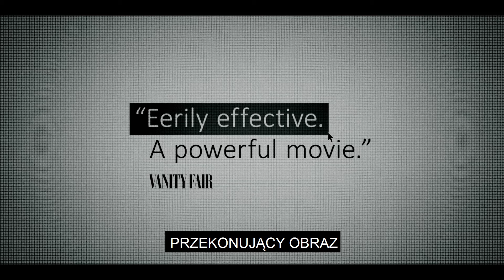Asystentka - oficjalny zwiastun VOD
Historia skandalu, który może wydarzyć się wszędzie...Jane (nagrodzona nagrodą Emmy za rolę w serialu "Ozark" Julia Garner) niedawno ukończyła studia i marzy o karierze producentki filmowej. Kiedy trafia do pracy jako asystentka potentata branży rozrywkowej, jest w siódmym niebie. Nie wie jeszcze, że pod pozorami pracy, zamiast realizacji marzenia, czeka ją droga do zatracenia.

Nie musisz znać historii hollywoodzkiego skandalu Harveya Weinsteina, ani podstaw ruchu MeToo, żeby na swojej szyi poczuć zaciskające się palce człowieka, który wykorzystuje swoją pozycję, aby pozbawić cię marzeń...